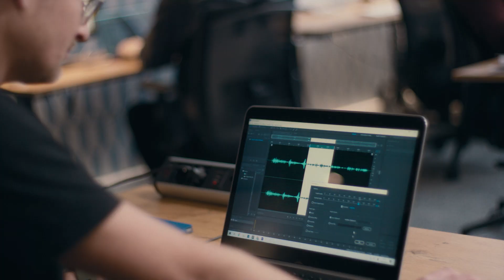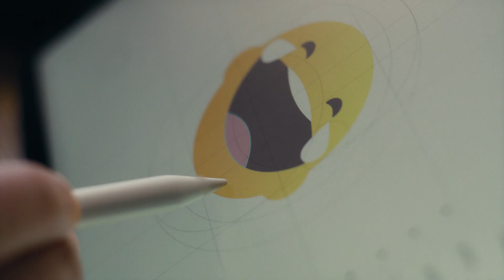Project Convey: Jack’s Story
Jack, like many on the autism spectrum, has difficulty interpreting emotions on video chat. He recently moved and wants to keep in touch with his best friend Grady. Communicating in real life is hard enough, but video chat has been even more challenging for Jack. See how this new 🙂 prototype from Cox uses speech and facial recognition technology to translate emotions into emojis that help Jack and individuals like him create more meaningful connections online.

In ProjectConvey, Cox trials this new technology and makes all the research available, in hopes to inspire every video chat company to innovate for inclusion. Because everyone deserves more meaningful connections.

Project Convey is part of a larger initiative Cox calls The Connections Project directed at providing human connection where it's needed most.